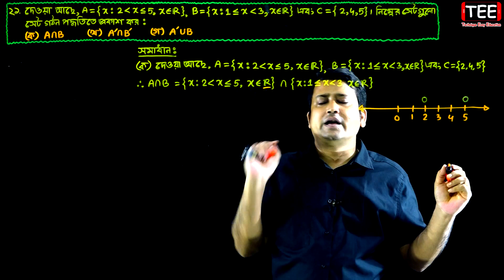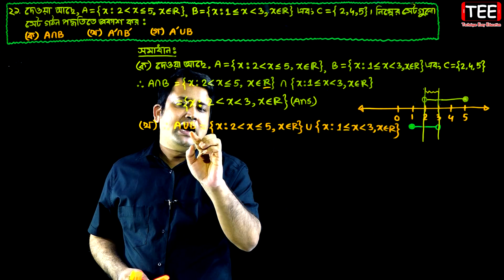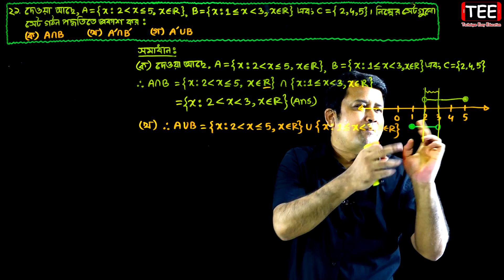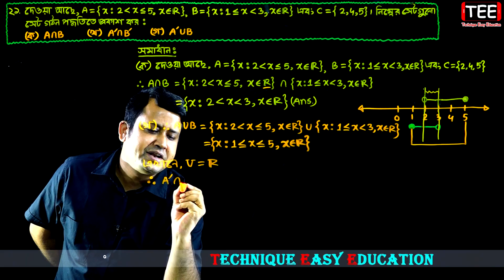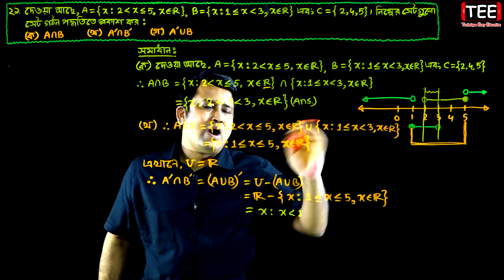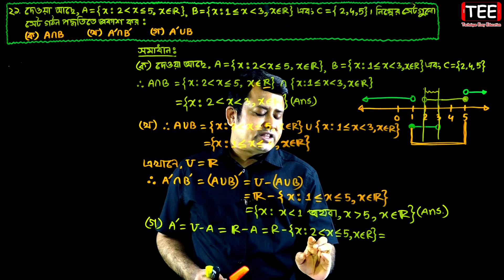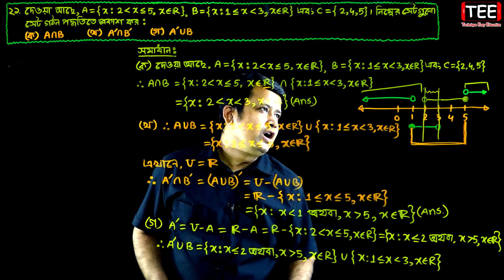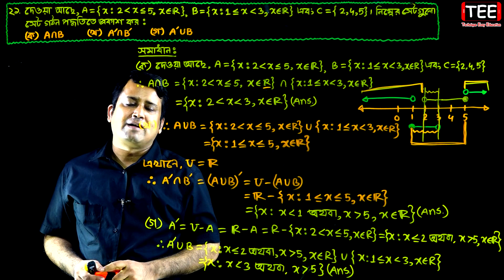পর্ব-৩৫ || সেট || অনুশীলনী ১.১ || নবম-দশম উচ্চতর গণিত || SSC Higher Math Chapter 1.1 || Sumon Sir